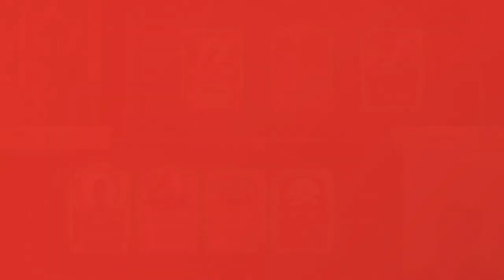Rdu vs Powder - Round of 16 - Abios Grand Tournament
Game 1: 3:14
Game 2: 13:48
Game 3: 42:44
Game 4: 48:39